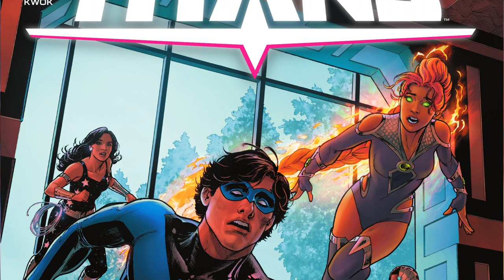The New Church Of Blood | Titans #2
Titans #2 - A Titan is murdered! Will the new era for the Titans end almost as soon as it’s begun? After one of their own is found dead, the remaining Titans must look for answers before more blood spills. Can they outrun the horrible fate they’ve been dealt? Plus, a new Brother Blood rises as the team begins to fall apart!

LIKE THE BOOK?